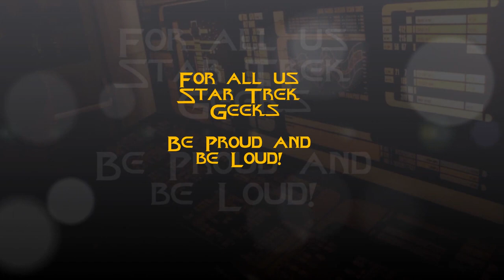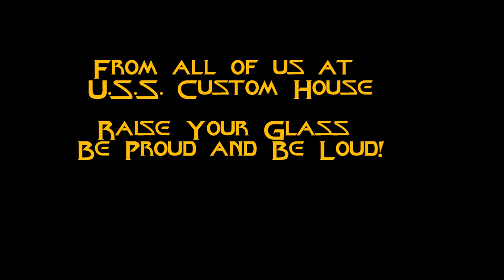Raise Your Glass U.S.S. Custom House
Raise you glass U.S.S. Custom House
Lets show em how its done!